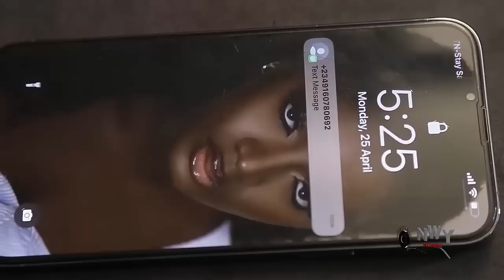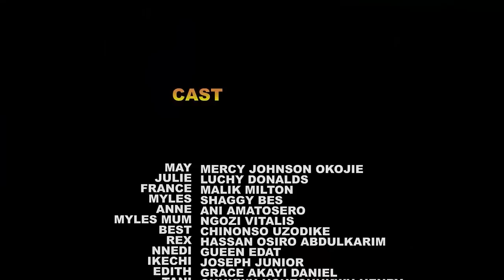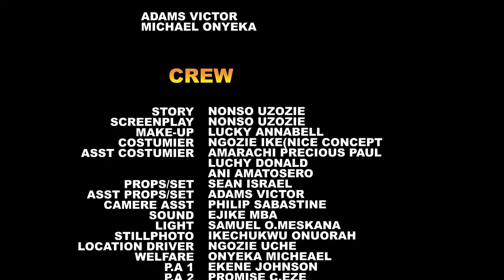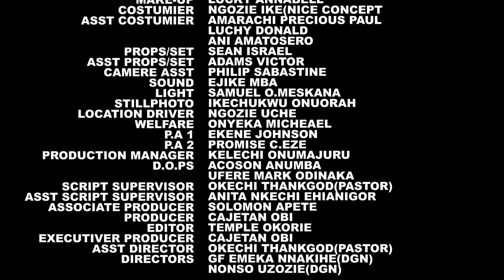LOVERS AT NIGHT (2023 New) - Frederick Leonard, Mercy Johnson, Lucy Latest Nollywood Nigeria Movie